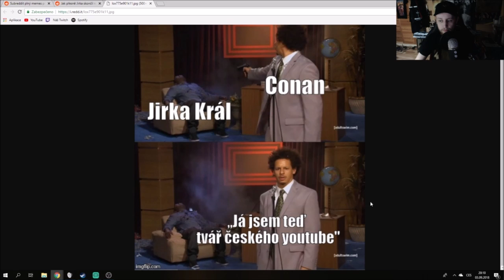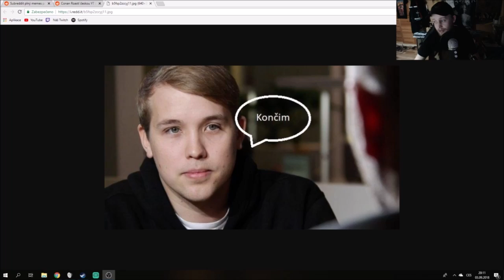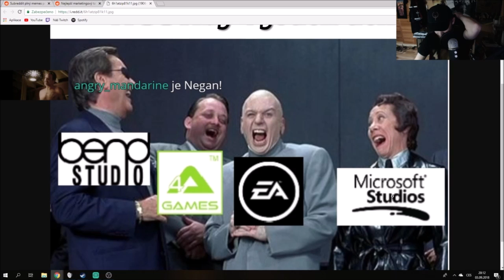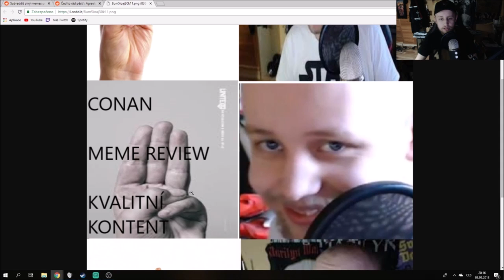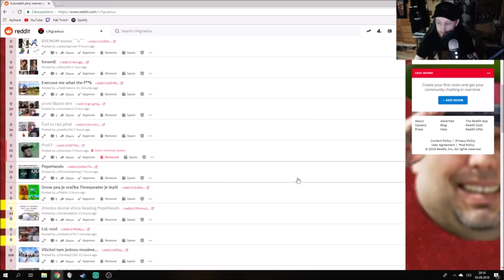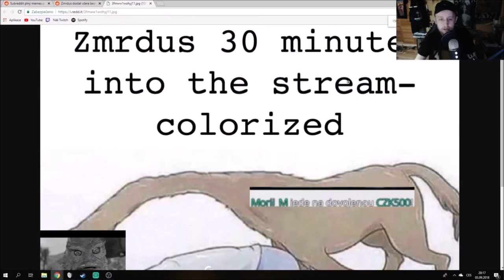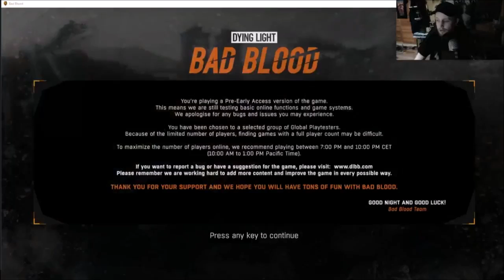Reddit reakce - Conan nahradil JIRKU KRÁLE